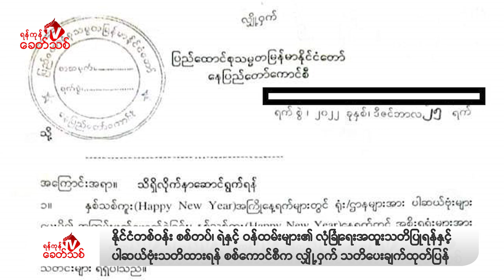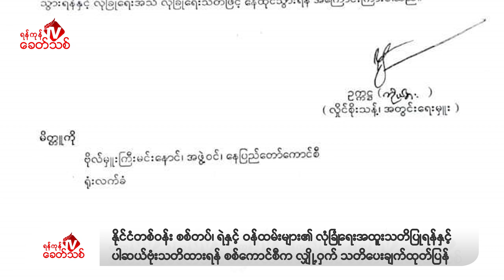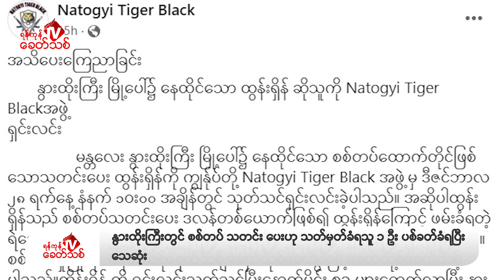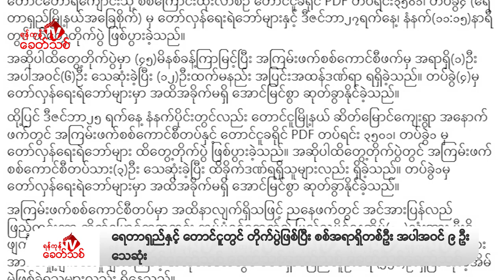Khit Thit သတင်းဌာန၏ ဒီဇင်ဘာ ၂၉ ရက် နေ့လယ်ပိုင်း ရုပ်သံသတင်းအစီအစဉ်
By ရန်ကုန်ခေတ်သစ်

ဒီကနေ့  ဒီဇင်ဘာ ၂၉ ရက် နေ့လယ်ပိုင်းတင်ဆက်ပေးမယ့်သတင်းတွေကတော့

- နေပြည်တော်အပါအဝင် စစ်ကောင်စီလက်အောက်ခံ ဝန်ကြီးဌာနရုံးတွေမှာ နှစ်သစ်ကူးကာလ နဲ့ နှစ်သစ်ကူးအကြို ကာလတွေမှာ ပါဆယ်ဗုံးနဲ့ ဖောက်ခွဲတိုက်ခိုက်မှုတွေ ဖြစ်လာနိုင်တဲ့အတွက် သတိ ထားကြဖို့ အကြမ်းဖက် စစ်ကောင်စီကနေ အထူး လျှို့ဝှက် သတိပေးချက်- တစ်ရပ် ထုတ်ပြန်လိုက် တယ်လို့ သိရပါတယ်။

- မွန်ပြည်နယ်၊ မော်လမြိုင်မြို့မှာ ဒီဇင်ဘာလ ၂၈ ရက်နေ့ ညပိုင်းက အကြမ်းဖက် စစ်ကောင်စီ လက်အောက်ခံ ဒုရဲအုပ် ဝင်းထွန်းနိုင် မောင်းနှင်လာတဲ့ လိုင်စင်မဲ့ကားဟာ လမ်းဘေး ထိုးကျပြီး ပွဲချင်းပြီး သေသွားတယ်လို့ ပရဟိတ ကယ်ဆယ်ရေးလုပ်ကိုင်သူတွေဆီကနေ သိရပါတယ်။

-တနင်္သာရီတိုင်း၊ လောင်းလုံးမြို့နယ်မှာ ဒီဇင်ဘာလ ၂၈ ရက်နေ့က အကြမ်းဖက် စစ်ကောင်စီတပ်က တပ်ကြပ်ကြီး ၁ ဦး နဲ့  ပျူစောထီး ၂ ဦးတို့ ပစ်ခတ်ရှင်းလင်း ခံရပြီး ၃ ဦးလုံး သေသွားတဲ့ သတင်း အပါအဝင် နောက်ဆုံးရသတင်းတွေကို တင်ဆက်ပေးပါမယ်။